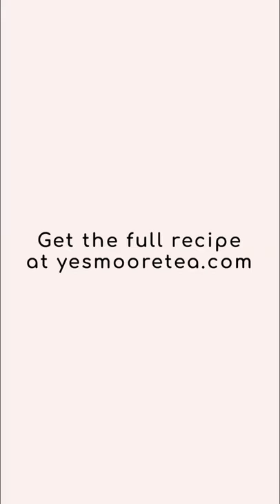Froth Milk at Home using a French Press | Yes Moore Tea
Froth Milk using a French Press

Ingredients & Equipment:
Milk of your choice (best is whole, 2%, & some w/ brands nonfat)
French Press

Instructions:
Warm the milk in the microwave, stove top or a kettle. Pour the milk into the french press pitcher. Attach the french press lid or plunger into the pitcher. Then raise and plunge the fine mesh filter of the french press for about 20 times or until the milk has doubled in size. Then remove the french press lid/plunger and pour the freshly made frothed milk into your drink and enjoy!